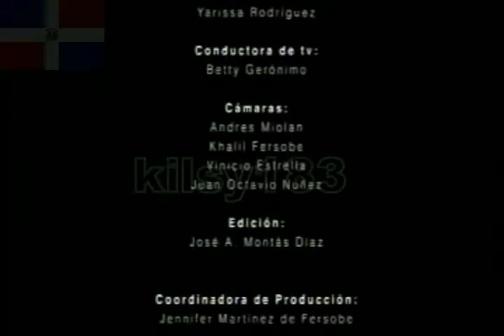mia cepeda kilsy183 11)